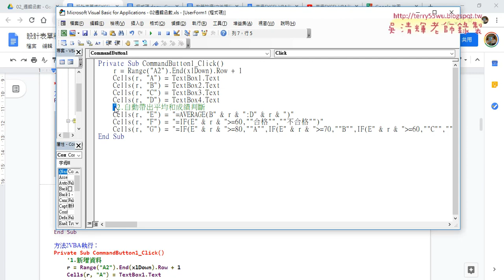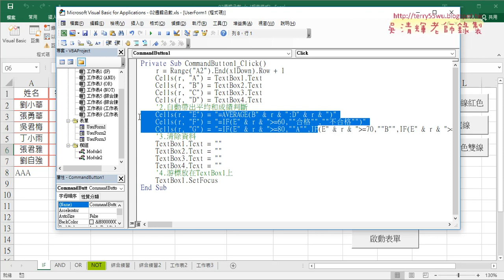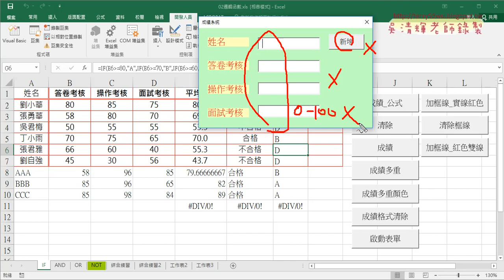05 清除舊資料與移動游標